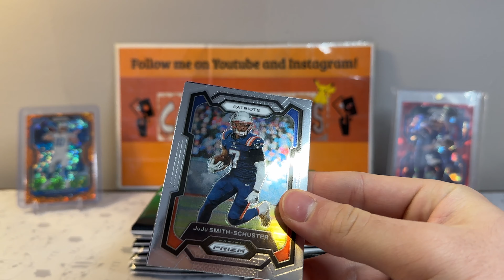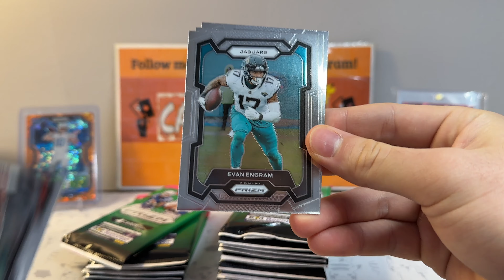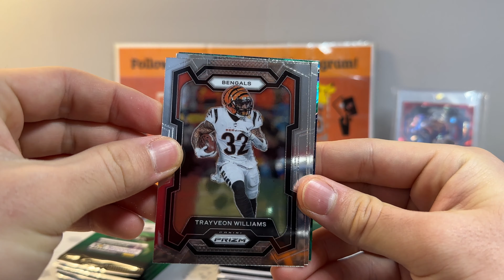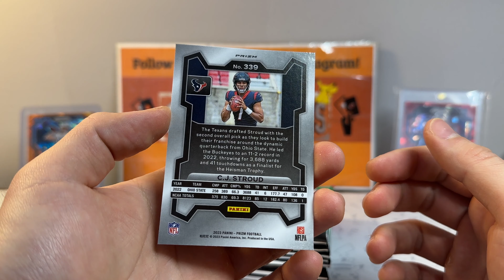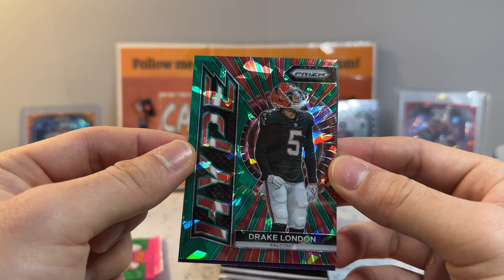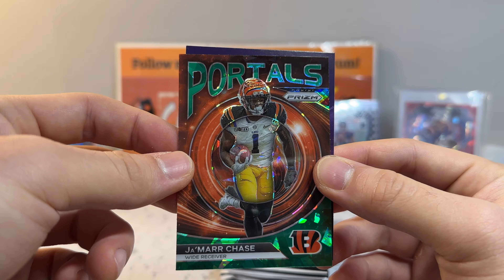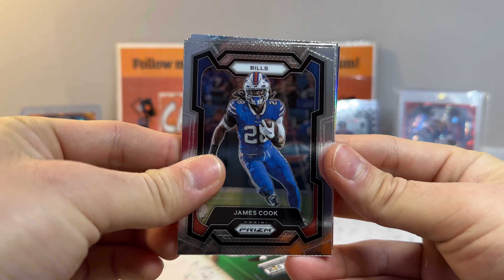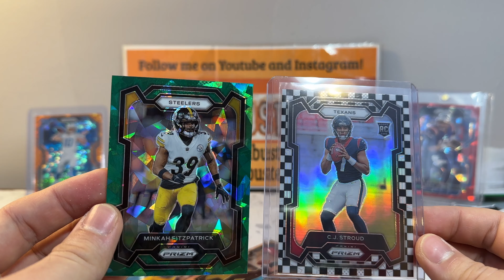PULLED THE BEST CARD! PRIZM RETAIL SUCCESS!🏁🏁🏁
Today, we share a second PRIZM FOOTBALL RETAIL BOX we opened. WIth another checkerboard Texan sighting, do we hit big this time? TUNE IN to find out!